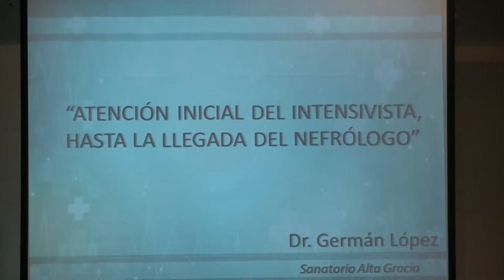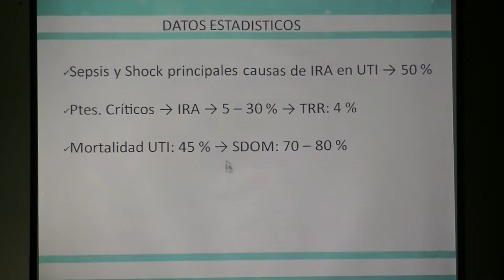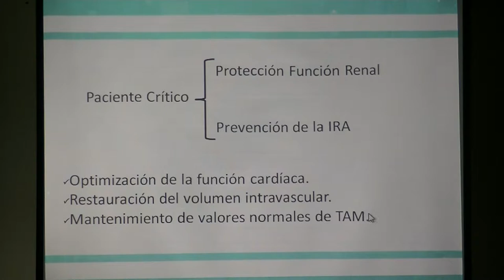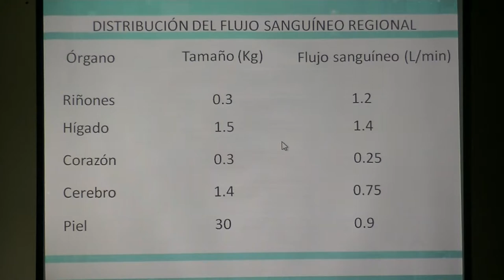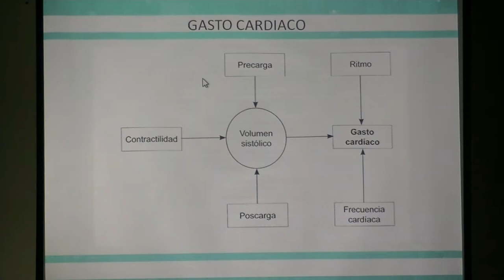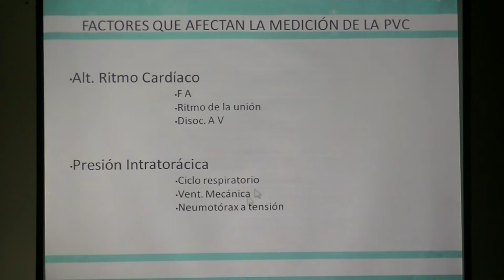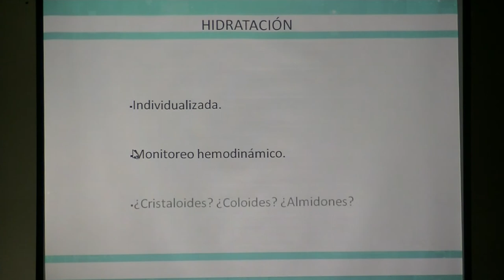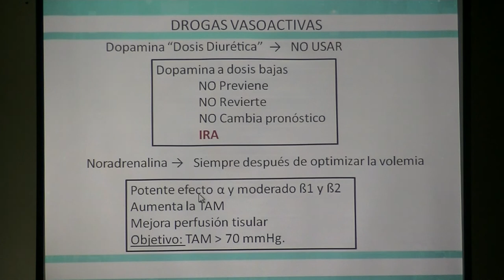02 ATENCIÓN INICIAL DEL INTENSIVISTA HASTA LA LLEGADA DEL NEFRÓLOGO PARTE 1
El Pasado 14 de Mayo del 2016 en el Sierras Hotel de Alta Gracia se llevó a cabo el Simposio de Nefrología Crítica 2016.

Conferencia del Dr. Germán López: Atención Inicial  del Intensivista hasta la llegada del Nefrólogo (Parte 2).